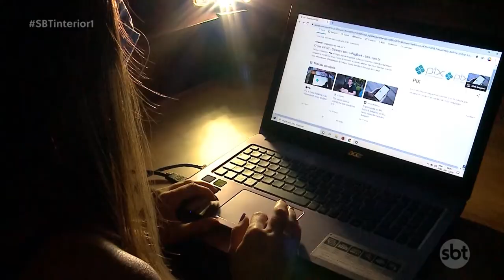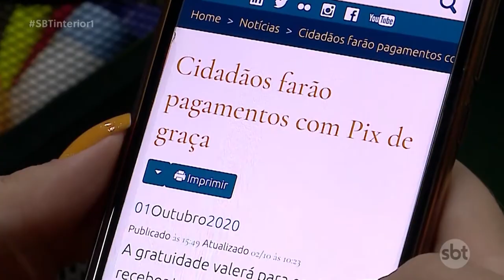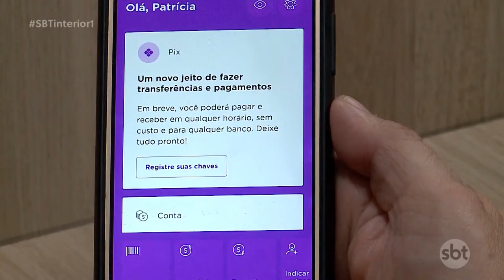Pix começou a funcionar, fique atento para não cair nos golpes